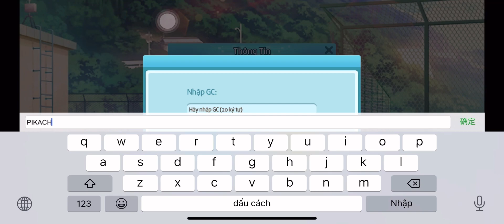Bảo Bối Đại Chiến | Cập Nhật 20 Code Mới- Nhận Quà Khủng Trở Thành Top 1 Sever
👉🏻 Bản quyền thuộc về NamThanVlog✔️ 👉🏻 Do not reup